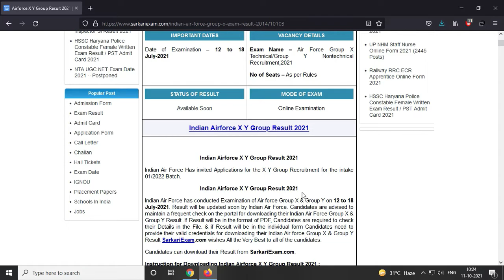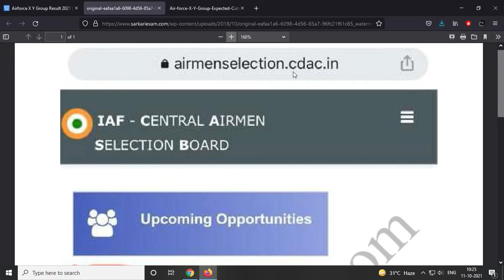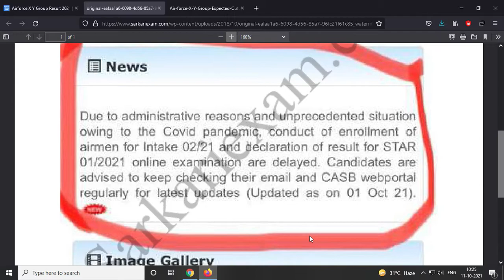AIR FORCE RESULT DEALY NOTICE II AIR FORCE CUT OFF II AIR FORCE RESULT 2021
agganwadi ke liye kaise apply kare
up vaccancy
All India Govt Jobs Update
Haryana Vaccancy
Rajasthan Vaccancy
Uttrakhand Vaccancy
Chattisgharh Vaccancy
Punjab Vaccancy